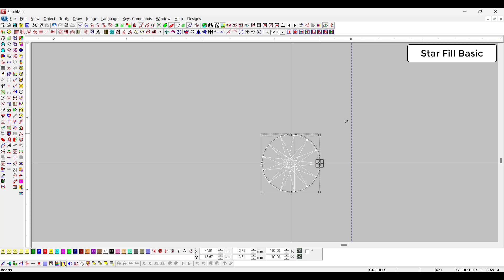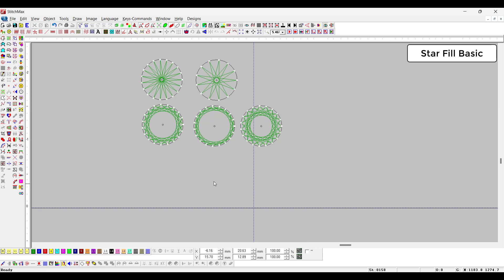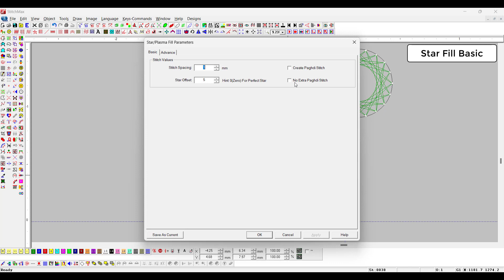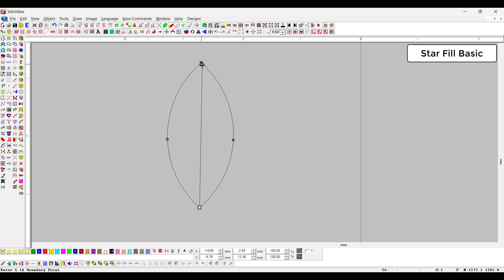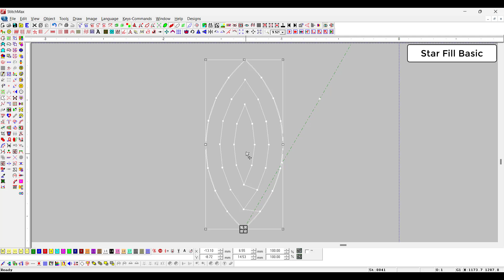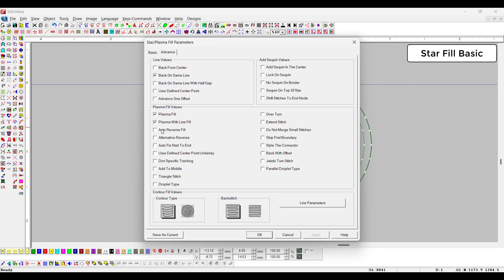10.0 Star Fill Basic (Hindi) || Full Tutorial For Beginners || Stitchmax India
Stitchmax Is a Popular Indian Embroidery Designing Software.

🎯 Configuring Preferences: Customize settings during installation for optimal performance.

🔍 Exploring UI: Take a detailed tour of Stitchmax interface to understand key features and functions, familiarizing yourself with tools and capabilities.